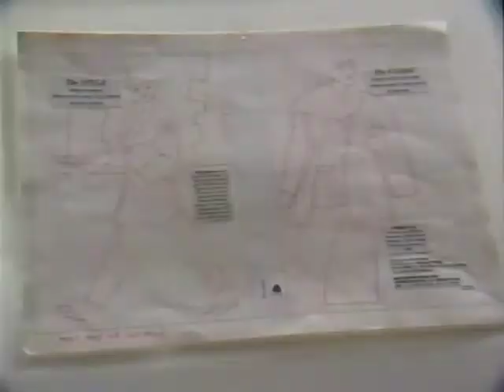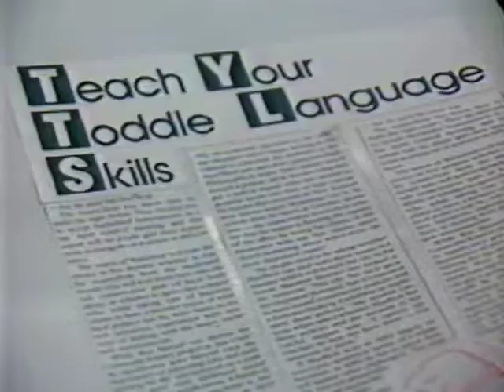GLOSS - SEASON 1 - EPISODE 11